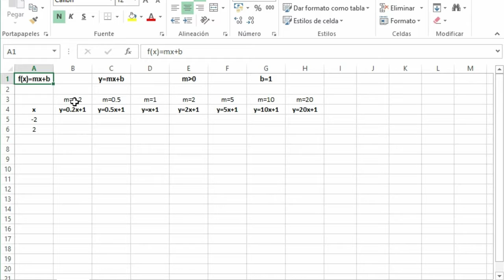4to año Matemática Funciones Lineales usando Hojas de Círculo 4MAT11V3 mp4